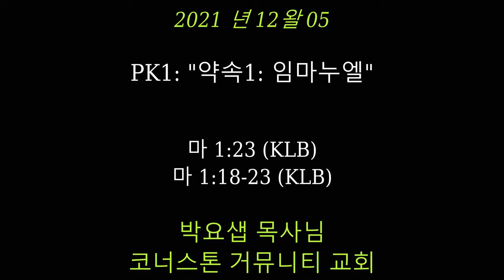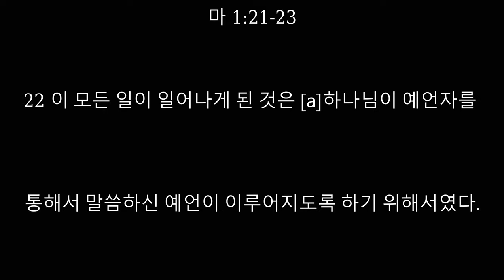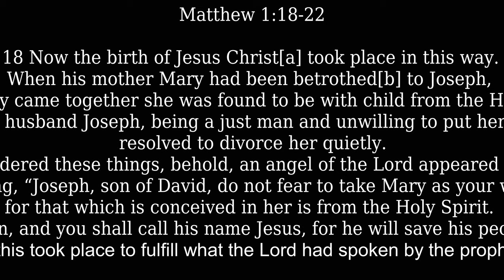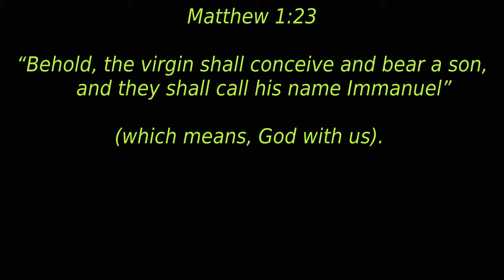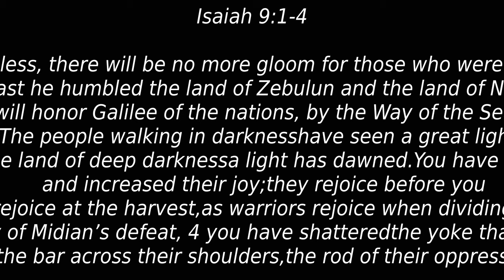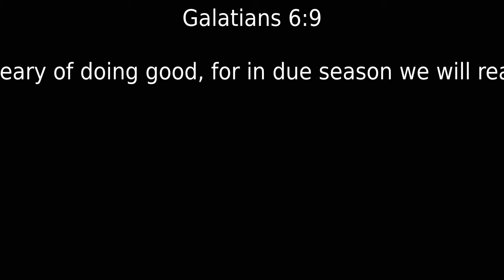12/05/2021 "예수 그리스도의 탄생/:Birth Of Jesus Christ"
2021 년 12왈 5 일

"약속1: 임마누엘"

마 1:23 (KLB)

23 [a]“처녀가 임신하여 아들을 낳을 것이며 그의 이름을 ‘임마누엘’ 이라 부를 것이다.” 임마누엘은 하나님께서 우리와 함께 계신다는 뜻이다.

마 1:18-23

예수 그리스도의 탄생

18 예수 그리스도의 태어나신 일은 이렇다: 예수님의 어머니 마리아는 요셉과 약혼하였으나 아직 결혼 전이었다. 그런데 성령으로 임신한 사실이 알려졌다.

19 그러나 의로운 사람인 약혼자 요셉은 마리아를 부끄럽게 하고 싶지 않아서 남 몰래 파혼하려고 마음 먹었다.

20 요셉이 이 일을 곰곰이 생각하고 있을 때 꿈에 주님의 천사가 나타나 이렇게 말하였다. “다윗의 후손 요셉아, 마리아를 아내로 맞아들이는 것을 주저하지 말아라. 그녀가 임신한 것은 성령으로 된 것이다.

21 마리아가 아들을 낳을 것이다. 그의 이름을 ‘예수’ 라고 불러라. 그가 자기 백성을 죄에서 구원하실 것이다.”

22 이 모든 일이 일어나게 된 것은 [a]하나님이 예언자를 통해서 말씀하신 예언이 이루어지도록 하기 위해서였다.

23 [b]“처녀가 임신하여 아들을 낳을 것이며 그의 이름을 ‘임마누엘’ 이라 부를 것이다.” 임마누엘은 하나님께서 우리와 함께 계신다는 뜻이다.

Today's EM Message:

"Promise Kept 1: Immanuel"

Matthew 1:23

“Behold, the virgin shall conceive and bear a son,
    and they shall call his name Immanuel”

(which means, God with us).

Today's Children's Message:

"God Promised  Us A Savior"

14 Therefore the Lord himself will give you[a] a sign: The virgin[b] will conceive and give birth to a son, and[c] will call him Immanuel.[d]

[a]Nevertheless, there will be no more gloom for those who were in distress. In the past he humbled the land of Zebulun and the land of Naphtali, but in the future he will honor Galilee of the nations, by the Way of the Sea, beyond the Jordan—

2
The people walking in darkness
on those living in the land of deep darkness
    a light has dawned.
3
You have enlarged the nation
    and increased their joy;
they rejoice before you
    as people rejoice at the harvest,
as warriors rejoice
    when dividing the plunder.
4
For as in the day of Midian’s defeat,
    you have shattered
the yoke that burdens them,
    the bar across their shoulders,
    the rod of their oppressor.
5
Every warrior’s boot used in battle
    and every garment rolled in blood
will be destined for burning,
    will be fuel for the fire.
6
7
Of the greatness of his government and peace
    there will be no end.
He will reign on David’s throne
    and over his kingdom,
establishing and upholding it
    with justice and righteousness
    from that time on and forever.
The zeal of the Lord Almighty
    will accomplish this.

"Not Weary of God"

Galatians 6:9

9 And let us not grow weary of doing good, for in due season we will reap, if we do not give up.